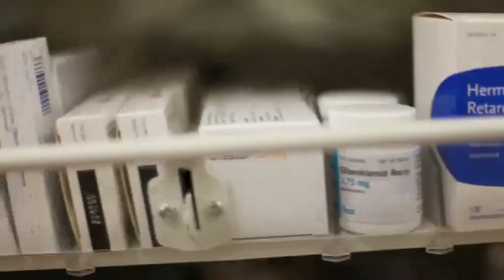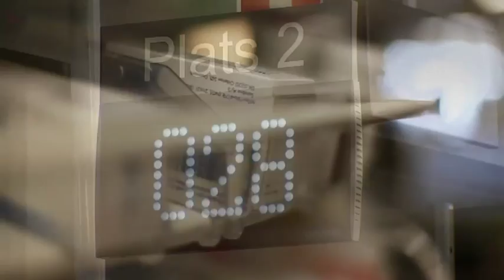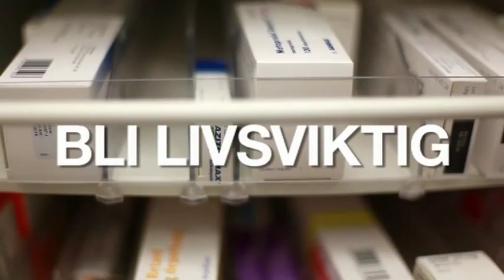Vad jobbar du med som apotekare?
Träffa Kaveh Teimori som läst apotekarprogrammet på Sahlgrenska akademin vid Göteborgs universitet.